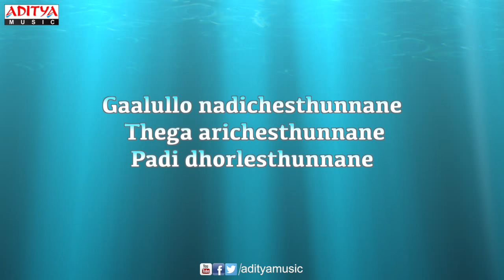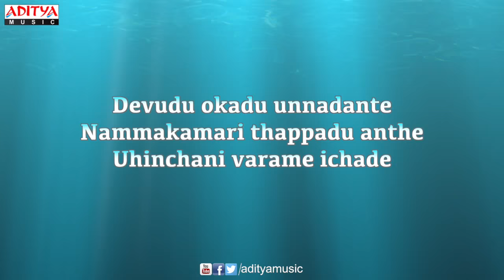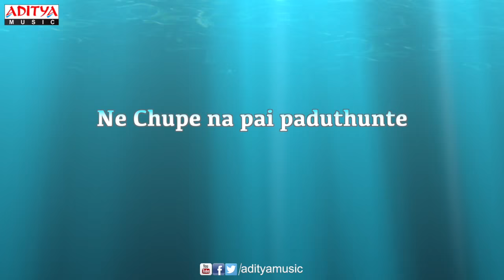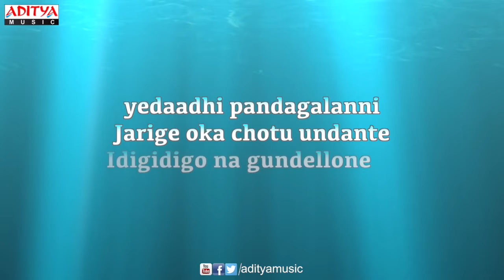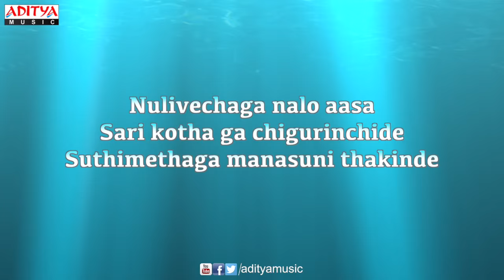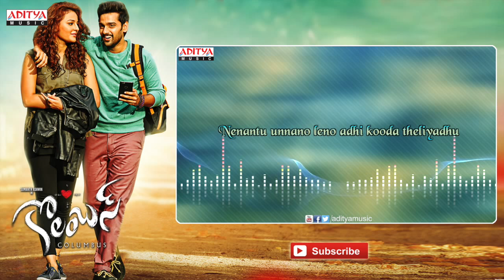Gaalullo Song - Columbus Songs With Lyrics - Sumanth Aswin, Seerat Kapoor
Liaten & Enjoy Tummeda Jummanipichaku Song from Columbus Movie, Starring Sumanth Aswin, Seerat Kapoor, Mishti Chakraborty,Music composed by Jithin Roshan,Directed by R.Samala & Producede by  Ashwani Kumar Sehdev under the banner of Ashwani Kumar Sehdev.

Song : Gaalullo
MovieName :Columbus
Lyrics : Bhaskara Bhatla
Singer : Yazin Nizar, Pooja, Sashwith